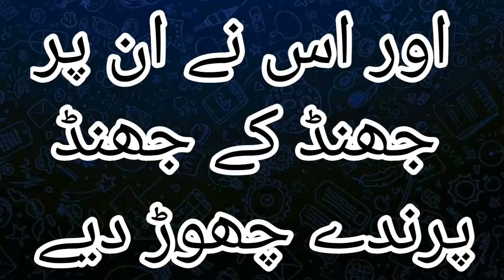Quran WhatsApp Status Video | Ayat of Quran | Part 3 | Only translation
Ayat of Quran Whatsapp Status
Quran WhatsApp Status Video

Molana Tariq Jameel told the funny story of his wife
islamic status hindi for whatsapp,
islamic status image, islamic status in hindi, islamic status in hindi 2 lines, islamic status in malayalam,
islamic status in tamil, islamic status in urdu, islamic status in urdu for fb, islamic status in urdu for whatsapp, islamic status malayalam, islamic status messages, islamic status photos,
islamic status tamil, islamic status video, islamic status video for whatsapp, islamic whatsapp Status,
best islamic status, madina aane wala hai, madina azan, madina city,
madina live, madina madina, madina masjid, madina muna,
New Naat Whatsapp Status Video 2019 ...
naat status video download
whatsapp status video naat download
islamic naat status
naat sharif whatsapp status download
best naat 30 sec whatsapp status download
islamic naat status
JUMMAMUBARK new naat karim
ISLAMICSTATUS
new watssapp status 2019
naat islamic whatsapp status 2019
islamic video new video